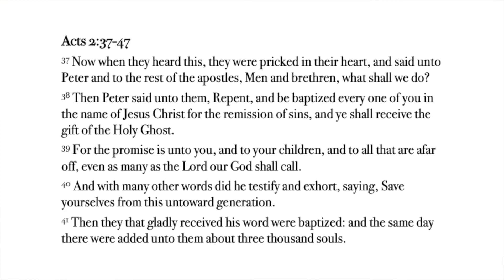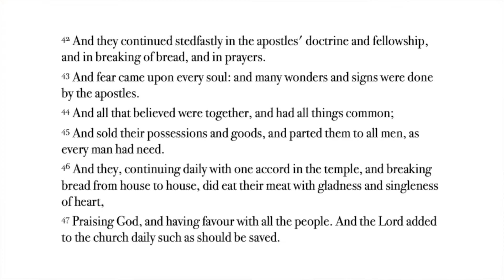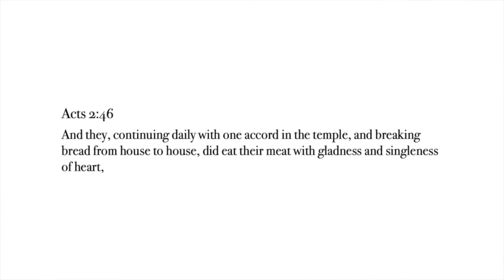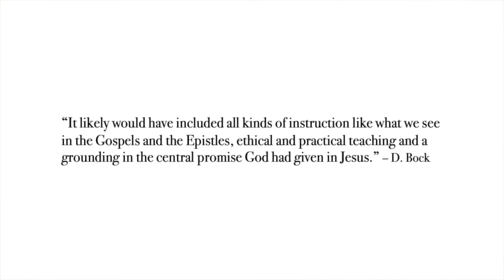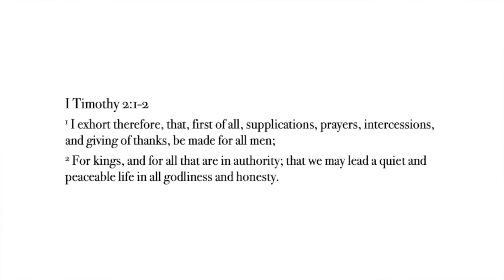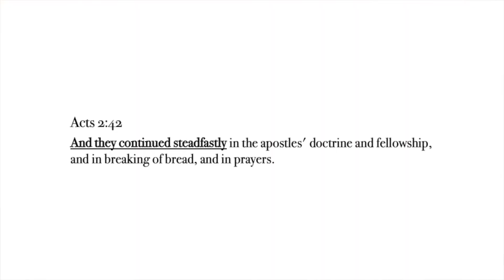Do You Want to Have a Church?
Meeting: Sunday, 13 March 2022
Text: Acts 2:42